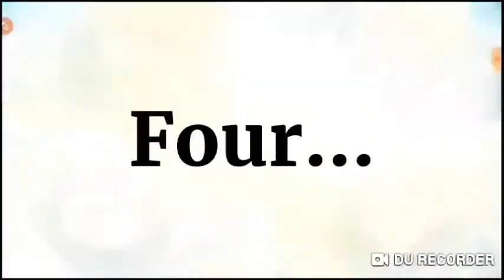Random Friendly Match BLUE EU+LA VS MS: Sylpharion VS FCLuminere (Jeff-)